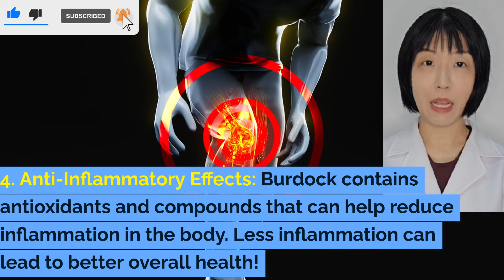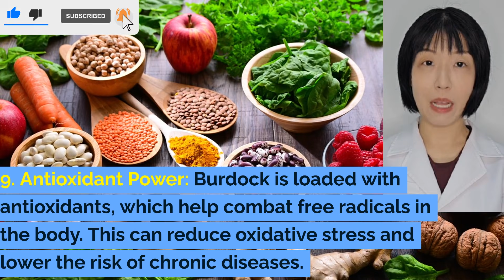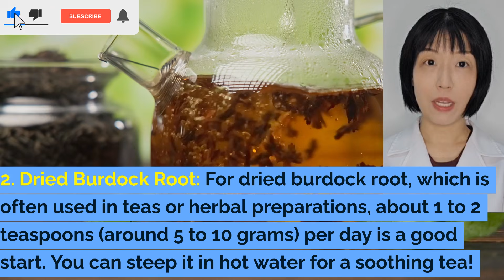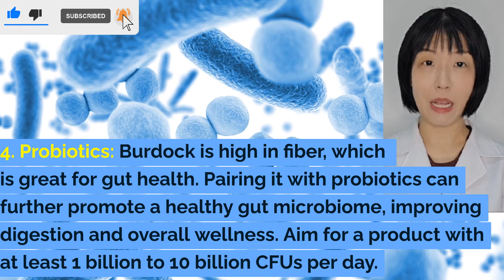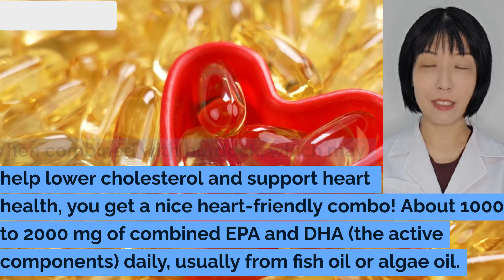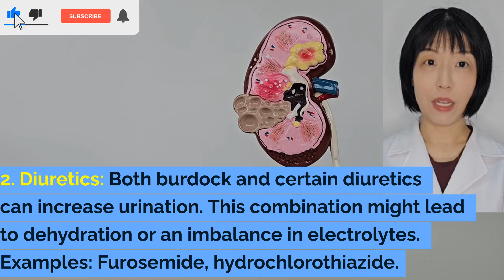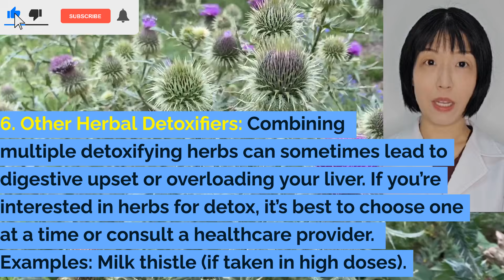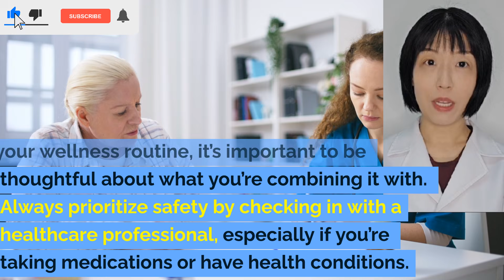Burdock: Which Supplements Or Drugs Should Not Be Taken Together. Burdock Side Effects & Benefits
Practicing Naturopathic Doctor and owning her health centre since 2005.
Aiming to provide proven natural and scientific information from researches and journals.